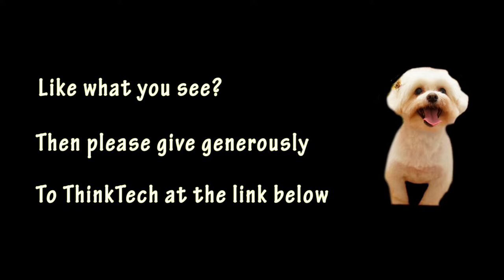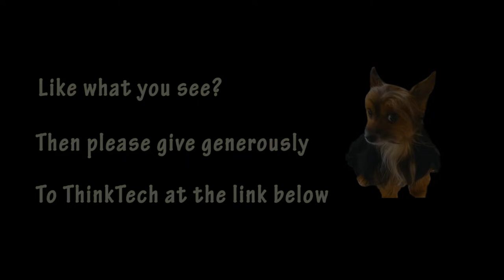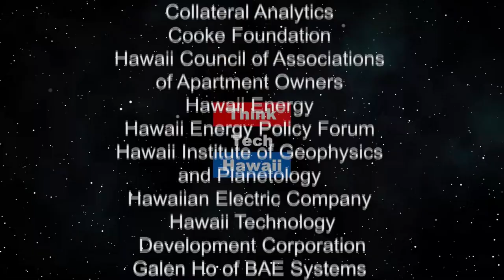Military Sexual Trauma (Finding Respect In The Chaos)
April is Sexual Violence Awareness Month.  In the first half we discuss her experience with rape at a young age, and subsequent abuse in the military after in-listing in the Navy. In the second half we will discuss her studies/healing and future goals.

The host for this episode is Cynthia Lee Sinclair.